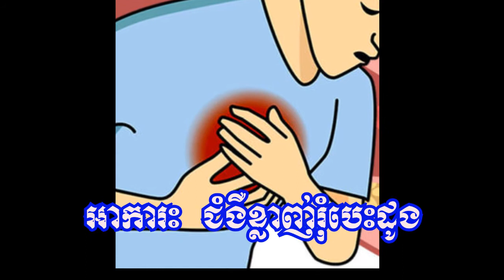ក្រវាញជ្រូក, កែបញ្ហាផ្លូវភេទ ខ្លាញ់រុំបេះដូង, Nut​grass treats Heart cholesterol.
Cyperus rotundus Habitus/Nutgrass/Motha can help treats Heart cholesterol.